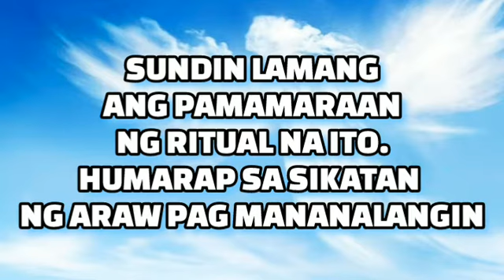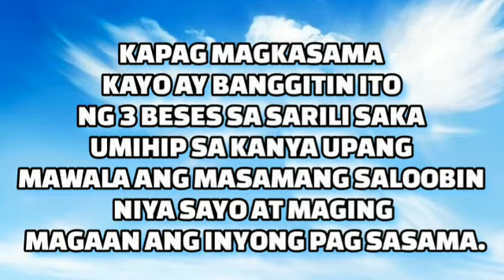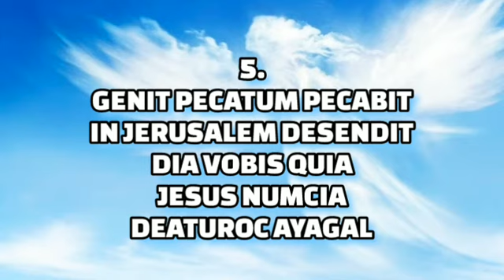ORACION UPANG MAG KASUNDO ANG MAG ASAWA O MAGKASINTAHAN - #49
ORACION UPANG MAG KASUNDO ANG MAG ASAWA O MAG KASINTAHAN dapat ninyo ito malaman at matutunan